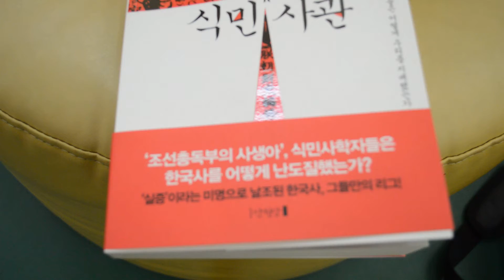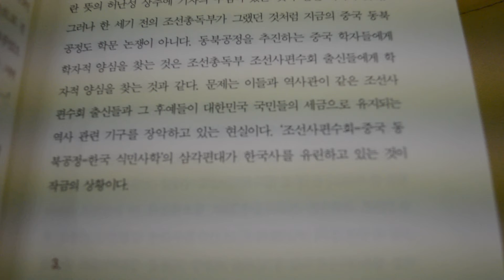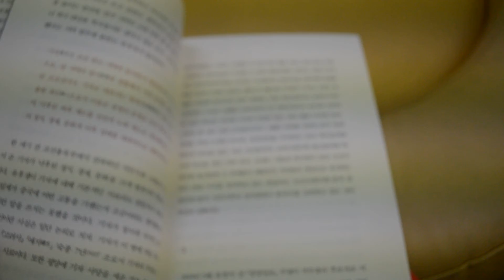이덕일, 우리안의 식민사학 책 겉장 훑어보기